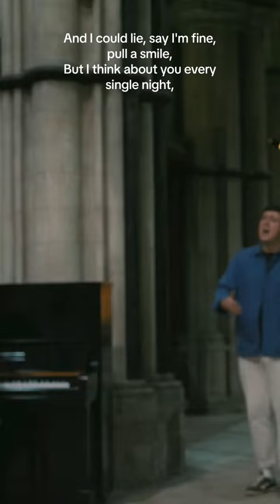Found a piano in this cathedral and couldn’t resist…